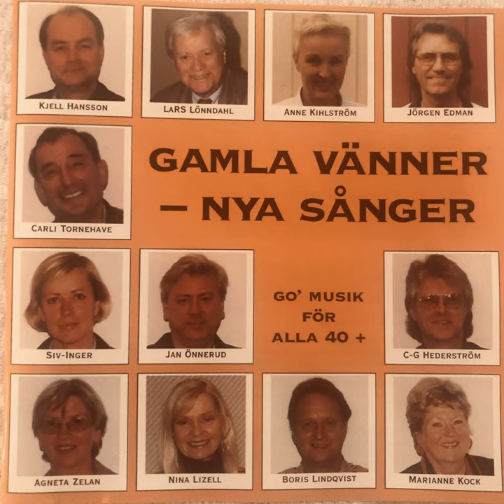Den chans du ger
Den chans du ger · Carli Tornehave · Björn Lönnroos · Håkan Larsson

Gamla vänner Nya sånger

Producer: Björn Lönnroos
Producer: Örjan Englund